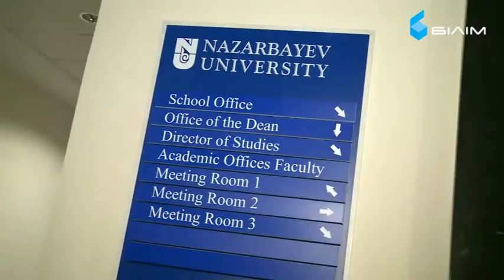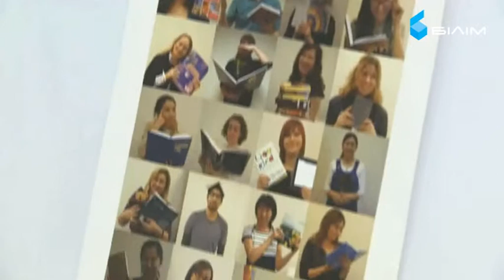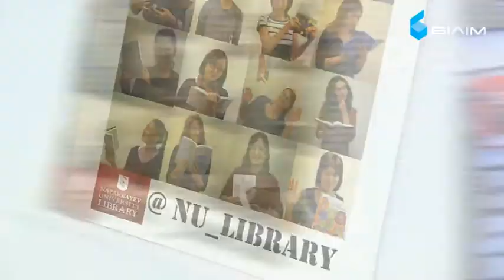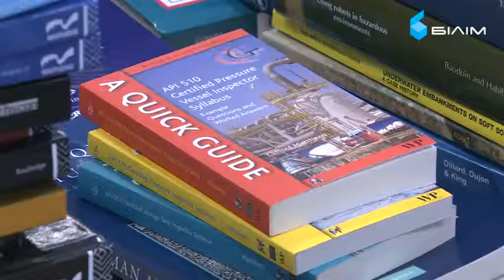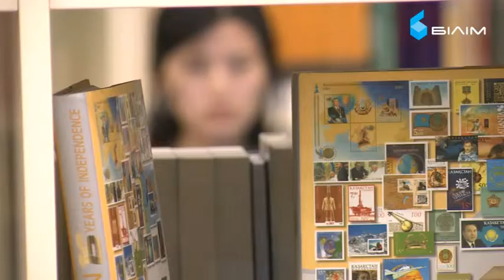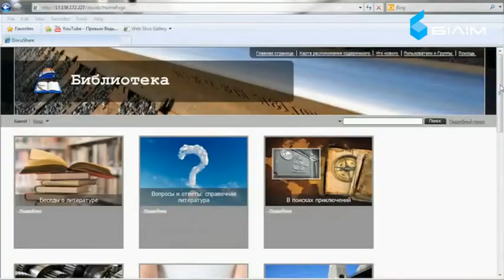Nazarbayev University, 16-серия